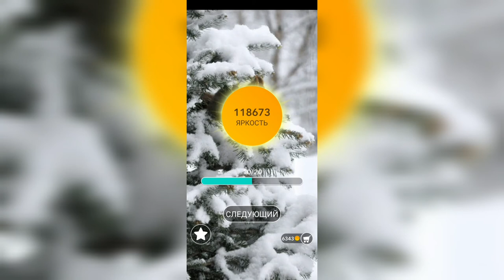Word / Слово Крест: Поиск русского кроссворда / Уровень 2720